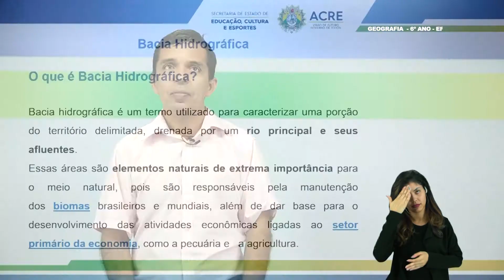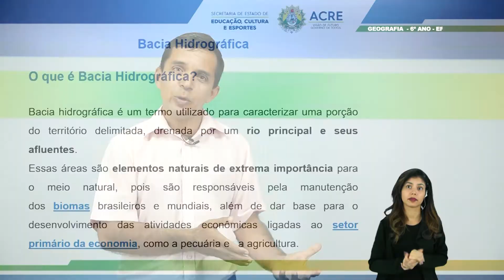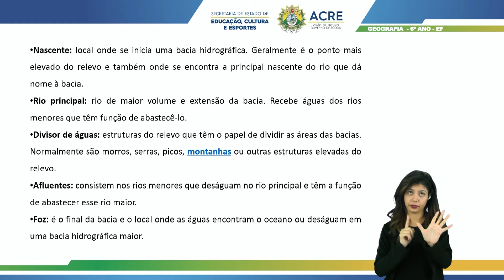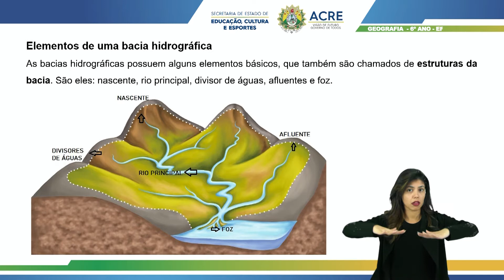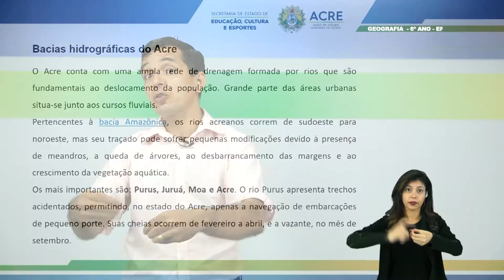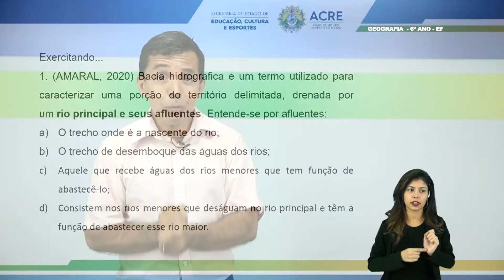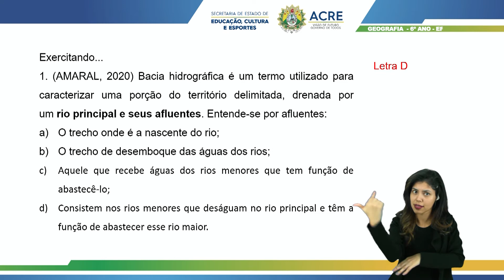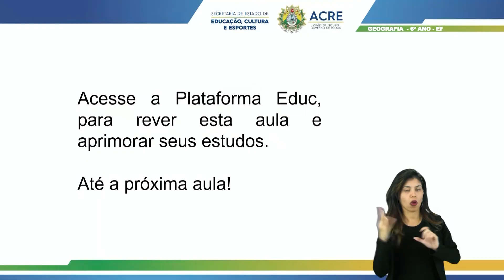6º Ano - Geografia - Aula 18 - Bacias Hidrográficas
6º Ano do Ensino Fundamental - Anos Finais.
Aula 18 de Geografia.
Tema: Bacias Hidrográficas.
Professor: Cleilton.